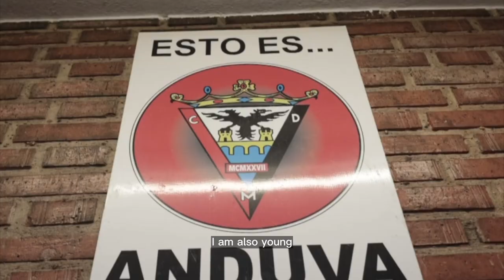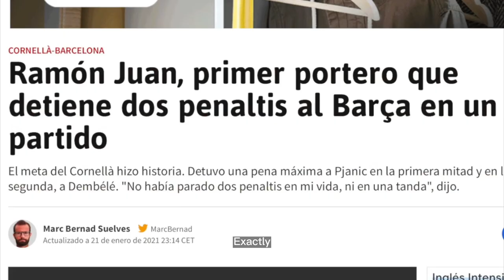1NTERVIEW | Ramón Juan: N1 ProTeam, Goalkeeper Gloves, Mirandés, Barça Game, N1 Story & More! 🎙️🧤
¡Descubre la increíble historia de Ramón Juan!
El capitán del Mirandés abre las puertas del estadio Anduva a N1 en una entrevista muy especial en la que habla de todo.

Sus paradas de penalti contra el Barcelona, su debut en Miranda del Ebro y, por supuesto, su experiencia con N1, son solo algunos de los puntos destacados de una entrevista sorprendente. ¡Tienes que verla!

Discover Ramón Juan's amazing story!
The captain of Mirandés opens the doors of the Anduva stadium to N1 in a very special interview in which he talks about everything.

His penalty saves against Barcelona, his debut in Miranda del Ebro, and of course, his N1 experience, are just some of the highlights of an amazing talk. You have to watch it!